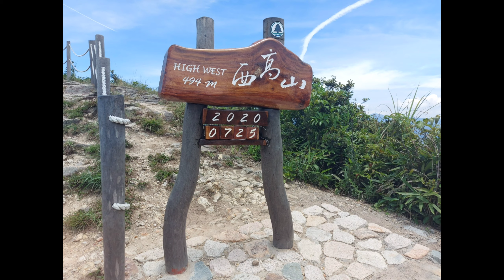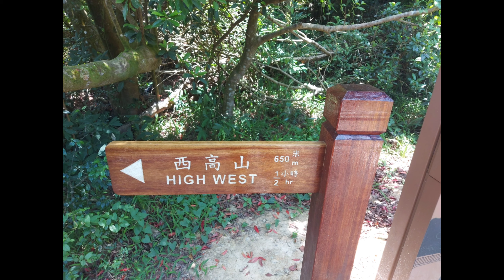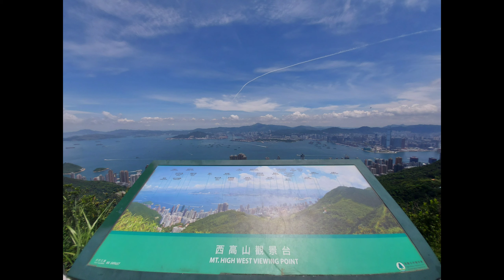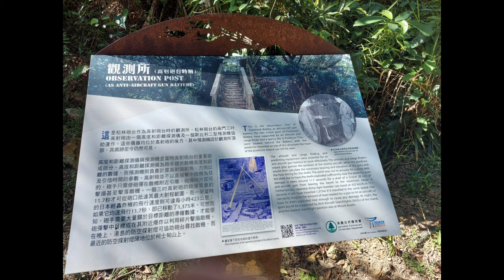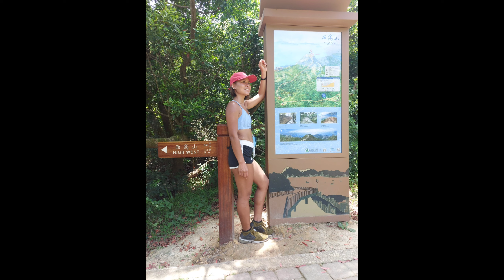HIGH WEST PEAK HONG KONG...BEAUTIFUL VIEW.